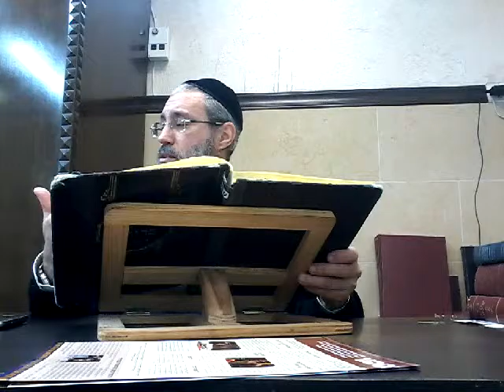Rabenou Tam selon Maran Choulhan Aroukh - 2ème partie